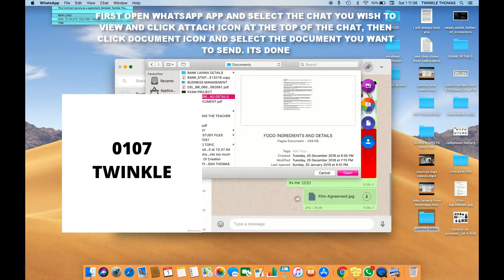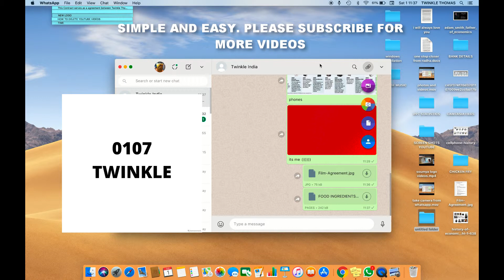HOW TO SEND DOCUMENT TO YOUR CONTACT OR ANY USER IN WHATSAPP (MAC DESKTOP VERSION)